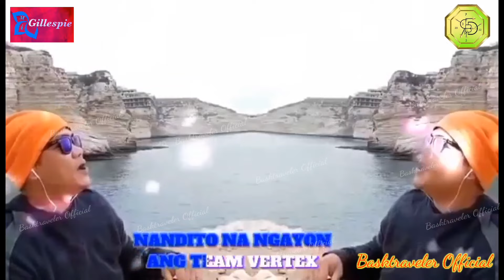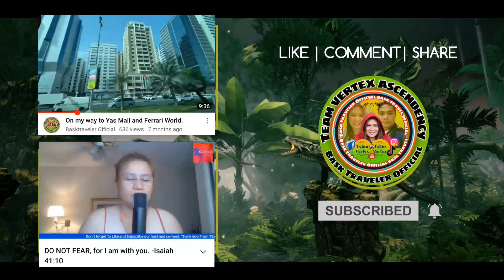New from TEAM Vertex Ascendency. @donbadongmixvlog8045